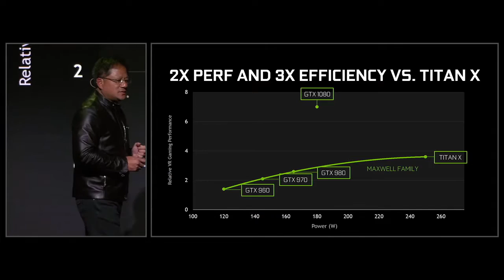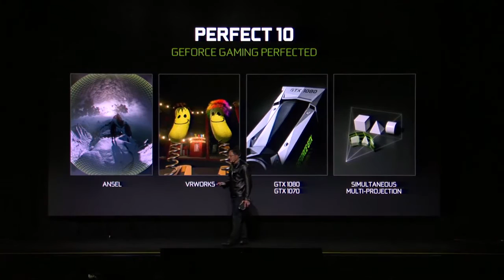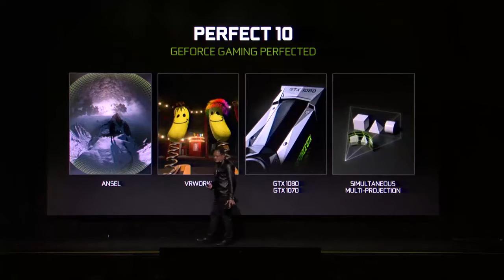NVIDIA 宣佈推出 GeForce GTX 1070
NVIDIA 執行長黃仁勳在揭曉全球引頸期盼的 GeForce GTX 1080之後，更宣佈推出 GeForce GTX 1070，並針對這場特別的發表會做了完美的總結。